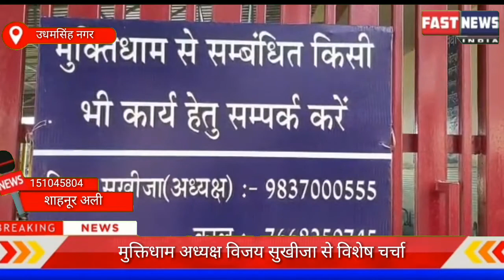मुक्तिधाम अध्यक्ष विजय सुखीजा से विशेष चर्चा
फास्ट न्यूज़ इंडिया भरोसेमंद न्यूज़ चैनल है। जो 24 घंटे लगातार भारत से जुड़ी हर ब्रेकिंग न्यूज़, नवीनतम समाचार, राजनीति, मनोरंजन और खेल से जुड़ी खबरे आपके लिए लेकर आता है।